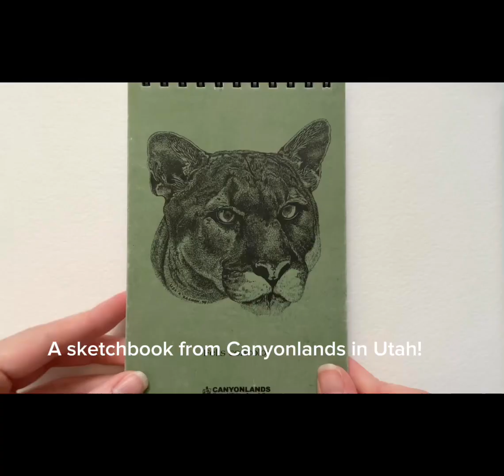My art supplies!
Here are some of my art supplies!